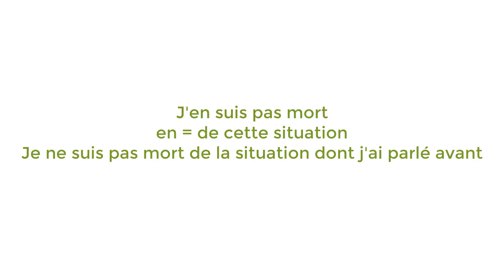5 expressions à utiliser à l'oral !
Une nouvelle vidéo qui vous propose 5 expressions qu'on utilise à l'oral en français. Alors au départ, je souhaitais vous proposer 10 expressions mais j'ai pensé que ce serait un peu long pour votre concentration : Mais si vous souhaitez 5 autres expressions, dites le moi et je préparerai une nouvelle vidéo :)
Dites-moi dans la barre des commentaires si vous en connaissez certaines, lesquelles ? Est ce que certaines existent dans votre langue ?
Vous pouvez aussi écrire des phrases en utilisant ces expressions pour vous entrainer.
Vous voulez me soutenir ?